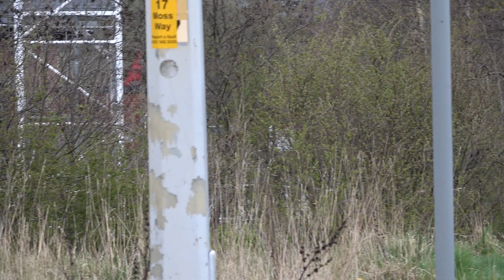Ashtons Technical Response Unit Turnout- Greater Manchester Fire And Rescue Service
Ashtons Technical Response Unit Turnout From Ashton Fire station to a unknown incident

CALLSIGNS
G39R2- PO18 TVW
G39R4-PO67 CJX

GMFRS Greater Manchester Fire And Rescue Service